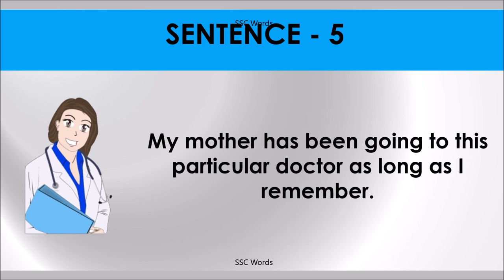AS LONG AS Idiom 1546 # Meaning and five sentences # SSC Words